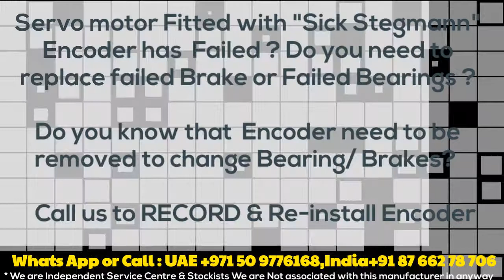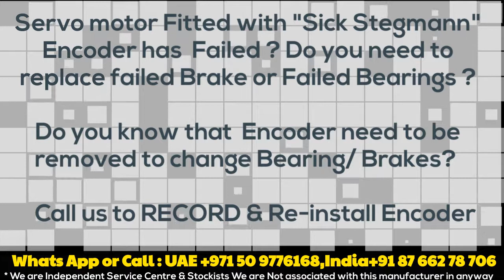SRS50 SRS 50